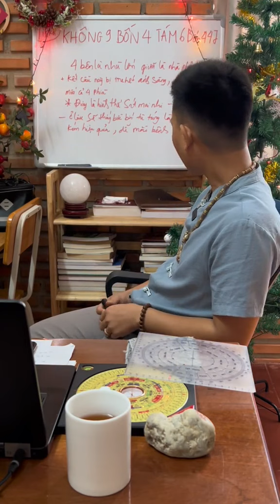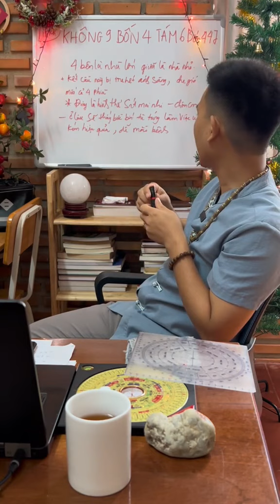Đón vận mới cần lưu ý những gì#phongthuy